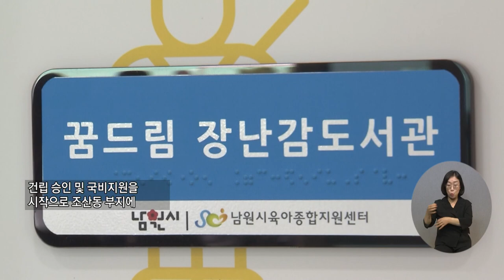복지TV뉴스24_전국24_남원시, 육아종합지원센터 ‘자람뜰’ 개관 (2024.06.05)